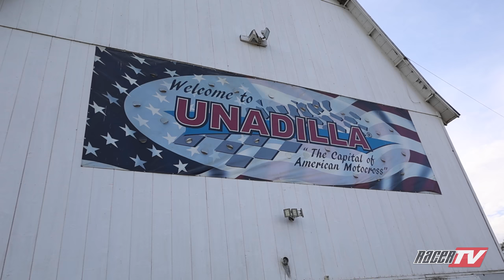Unadilla Recap - 2021 ATVMX Nationals